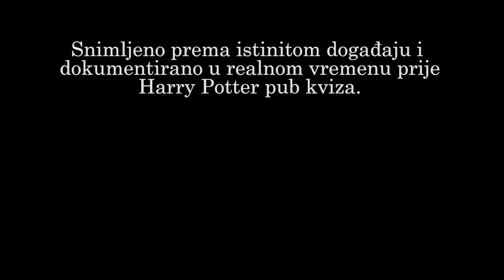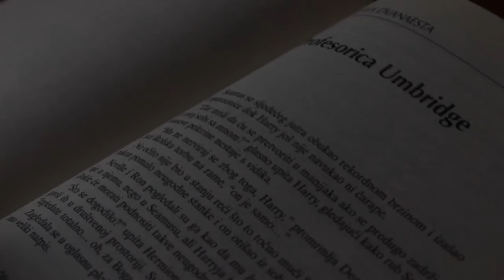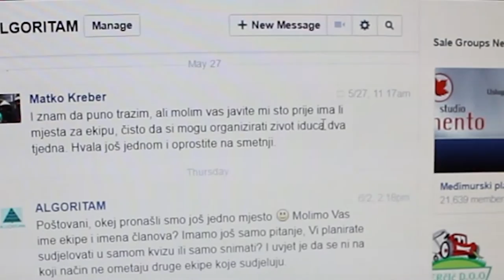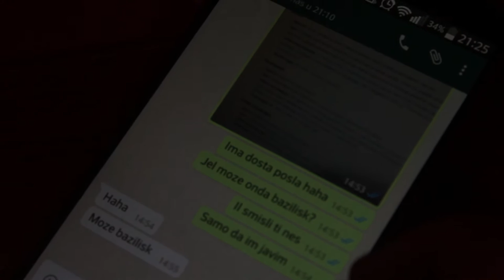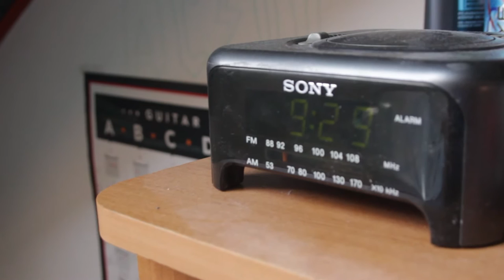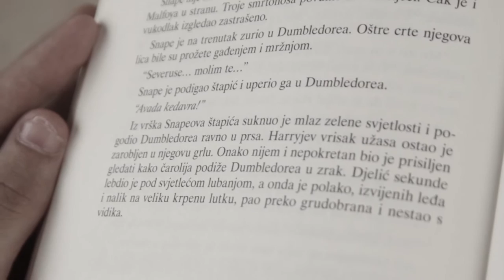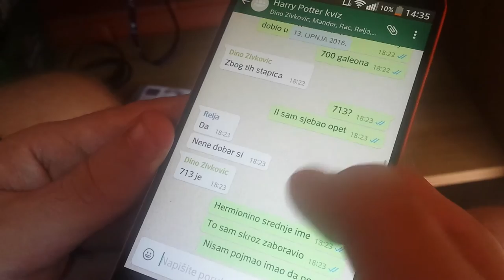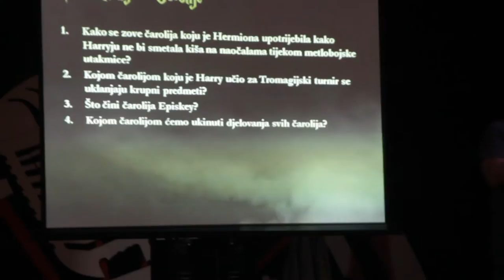Magični Ja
Kratki dokumentarni film